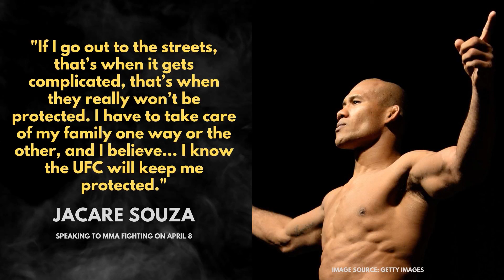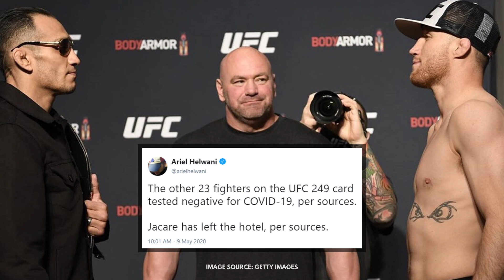UFC 249: Jacare Souza tests positive for COVID-19, event will proceed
Ronaldo “Jacare” Souza has tested positive for COVID-19 just one day out from his middleweight bout with Uriah Hall at UFC 249.

ESPN first reported news of Souza’s positive test late Friday night, also sharing that the UFC had immediately scrapped Souza’s clash with Hall. However, the promotion plans to move forward with the event after every fighter but Souza tested negative for the coronavirus.

A statement released by the UFC later revealed that two of Souza’s cornerman also tested positive for COVID-19. The statement also revealed that UFC medical staff declared found Souza and his two cornermen to be “currently asymptomatic, or not exhibiting the common symptoms of COVID-19,” and that all three men had left the premises, where they would now self-isolate.

Souza’s scheduled opponent, Uriah Hall, tweeted, “Brother I know it sucks I’m sorry you have to go through this I am beyond devastated for the missed opportunity I wish you nothing but recovery for you and your family.”

Souza and Hall had previously made weight on Friday morning where they both wore masks and stared down from a relatively safe distance.